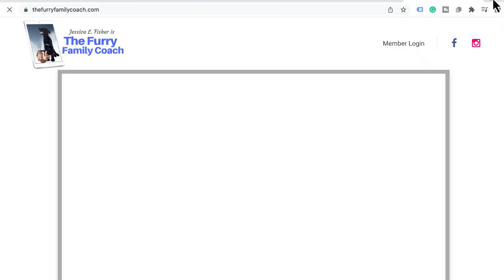Unlocking the POWER of Functional MUSHROOMS for Pets with REAL MUSHROOMS